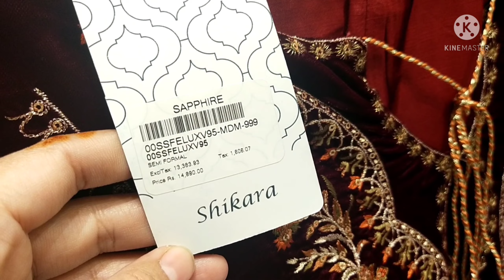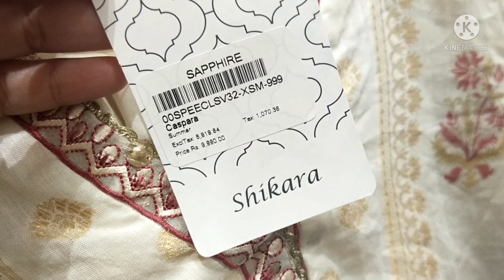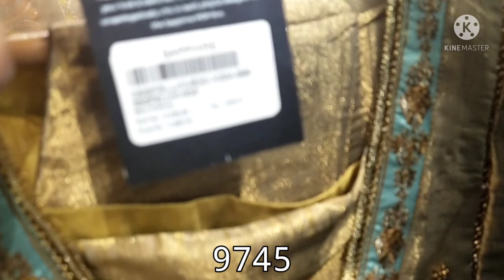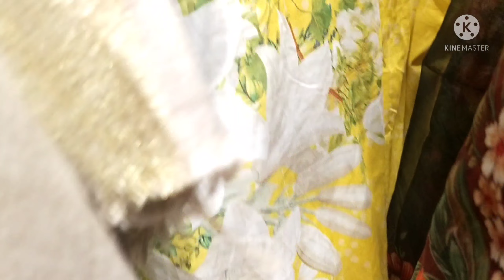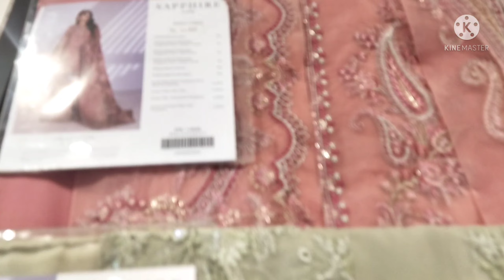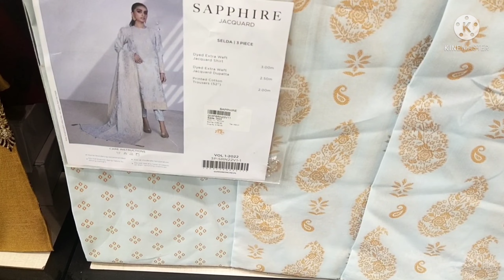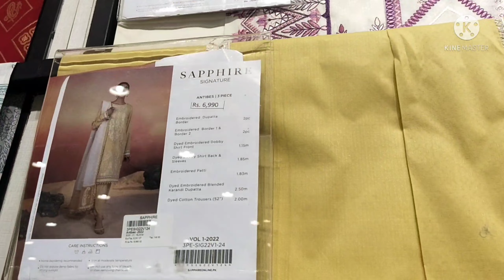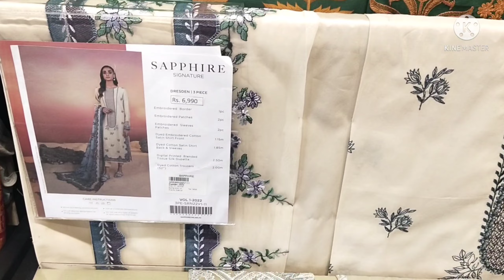sapphire sale 2022 || sapphire best bargain sale || sapphire new arrivals || March 5, 2022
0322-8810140